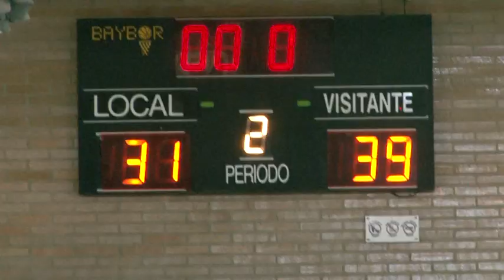Senior AM - Alginet (LIGA)